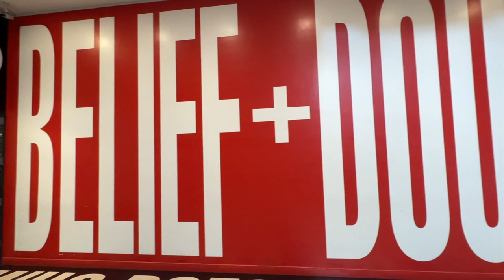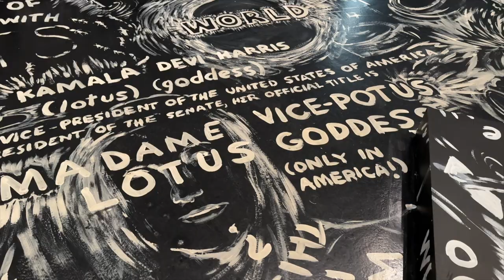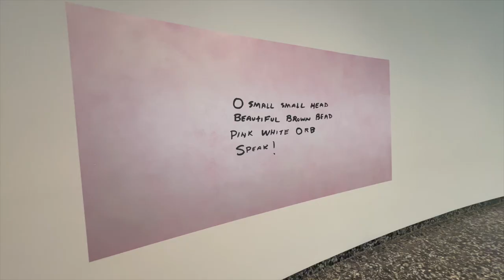Tranquil Escape: Hirshhorn Museum (Washington, DC)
The Hirshhorn Museum, part of the Smithsonian in Washington, DC, is an incredible modern art museum that is a must-see when in the US capitol.  The circular building provides a unique setting for modern pieces on exhibit.  Per the gals in the gift shop, over 75% of the pieces are by women artists.